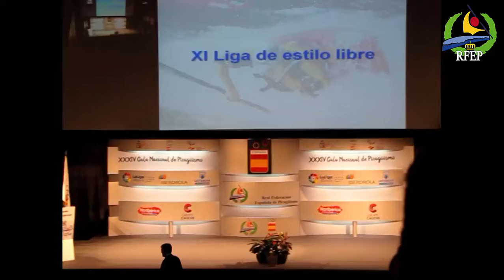XXXIV GALA NACIONAL DE PIRAGÜISMO (parte 7)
CLASIFICACIÓN GENERAL XI LIGA DE ESTILO LIBRE 2016
1º.- Club Piragüismo Salt-Ter
2º.- Club Kayak Sort
3º.- Club Piragüismo Pamplona